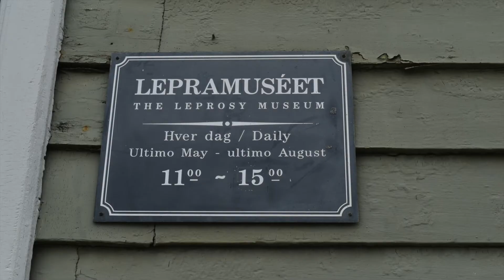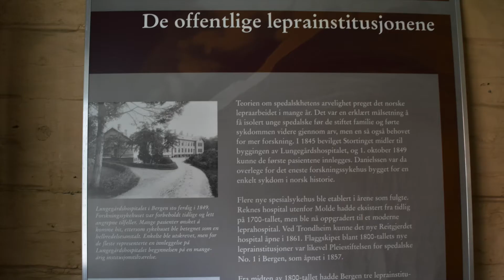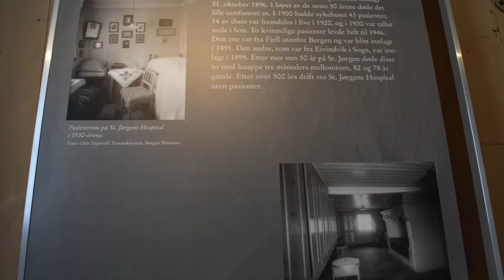Leprosy museum Bergen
Visité el Museo de La Lepra en Bergen¡